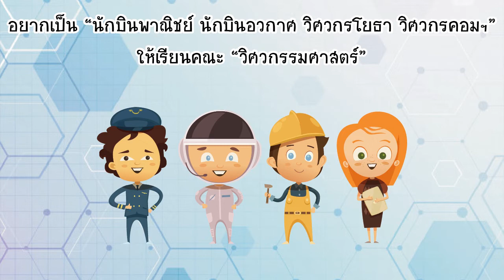พี่ Robot แนะนำแผนการเรียน วิทย์-คณิต มัธยมปลาย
ขอบคุณเครดิตภาพ

ขอบคุณเครดิตข้อมูล